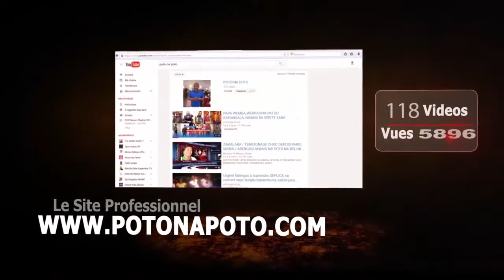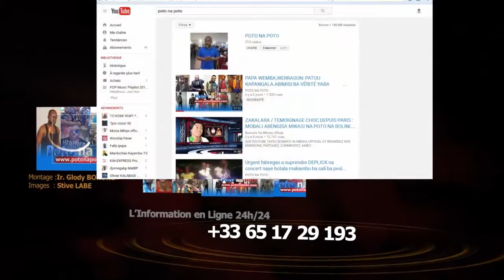2e partie MOZIZO ET COMPAGNIE OYO BOYOKAKA, AZO LELA PAPA NAYE